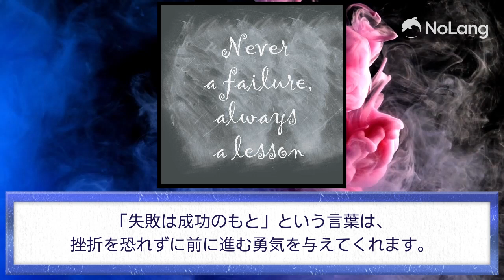言葉が導く人生の変革